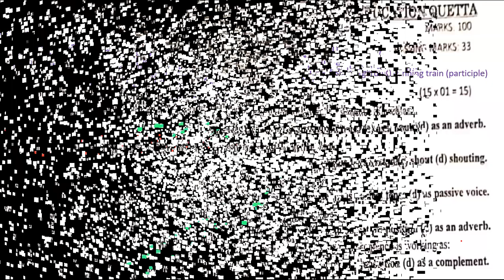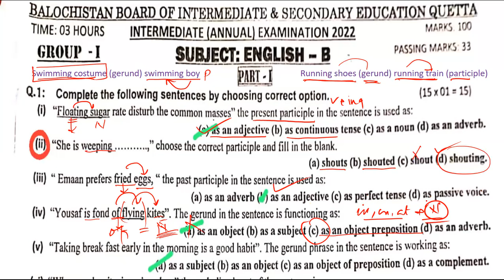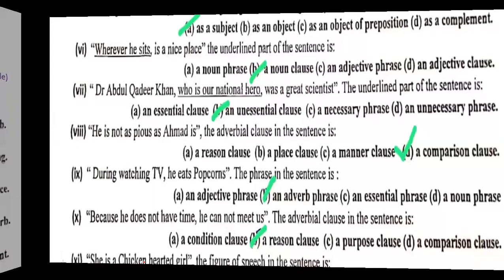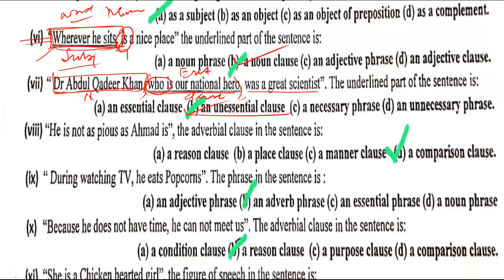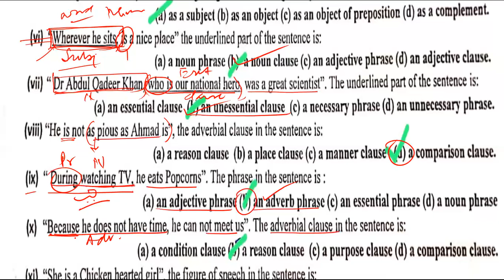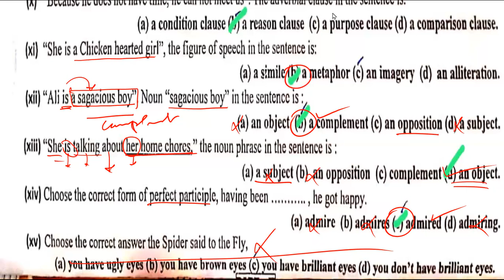Intermediate Paper 2022 (Objective)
the paper discussion tries to explain the points of phrases and clauses